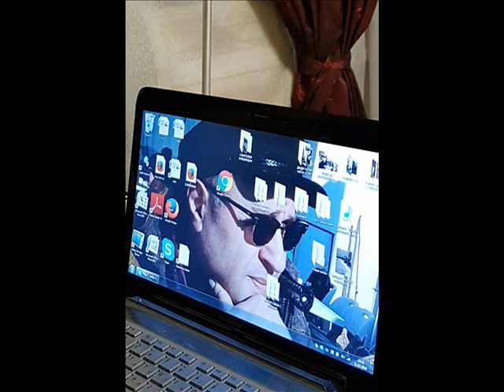კოტე ქარუმიძე - გუშინდელივით წვიმს / Kote Qarumidze - Gushindelivit Tsvims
2015 წ.  ალბომი "მონატრება"
სიმღერის და ტექსტის ავტორი: კოტე ქარუმიძე
არანჟირება: კოტე ქარუმიძე და ოლეგ კოლმიკოვი